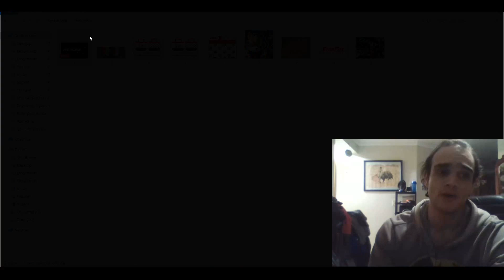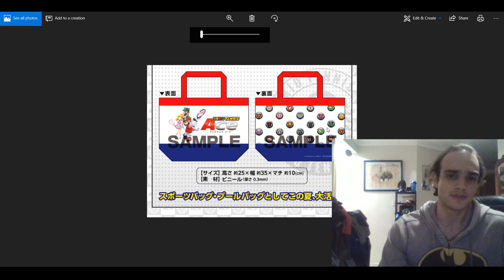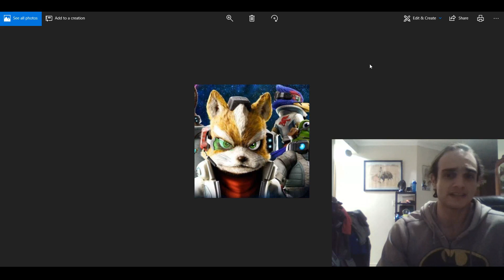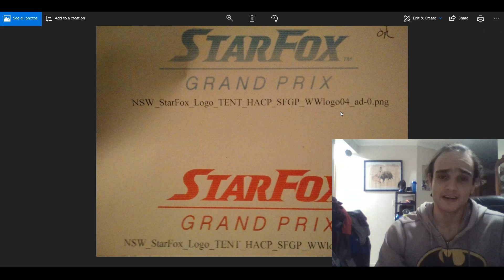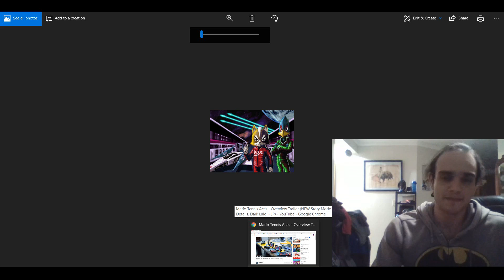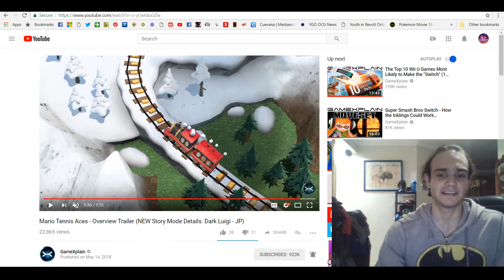Leaks... Okay, vamos a hablar de ellos... -.-